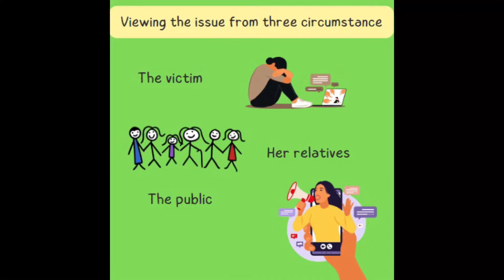Nguyễn Thị Hồng Huê - Vlog 2 - Unit 3 - Topic 3.1 - Recording 2